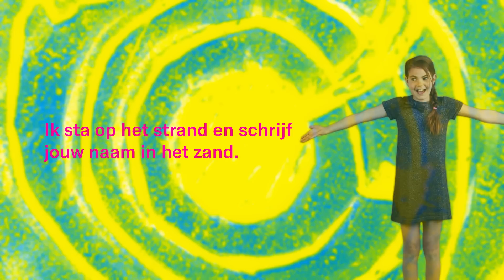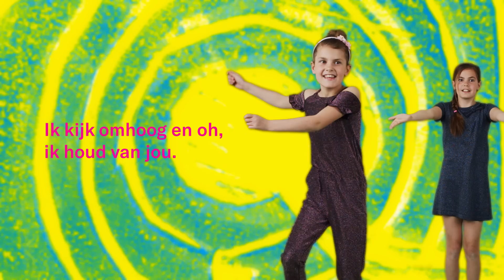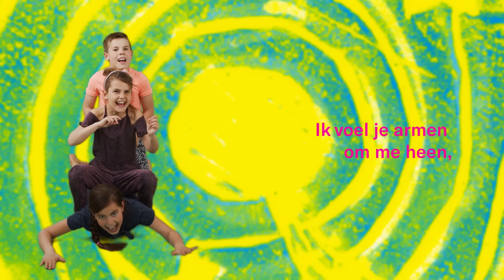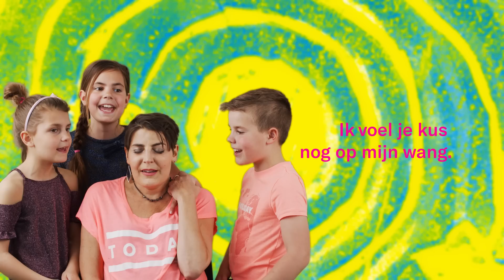Kinga Bán & kinderen // Nog steeds // Wij. Samen!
"Nog steeds" staat op het nieuwe kinderalbum van Kinga Bán, Ike, Live en Kene.

Tekst: Ike, Liva, Kene, Kinga, Reinder & Roeland
Muziek: Ike, Liva, Kene, Kinga & Roeland
Zang: Ike, Liva, Kene & Kinga
Muziek: Roeland Smith, Jelmer van der Veer, Niek Felipe Smelt, Elbert Smelt, Bert Bos, Henk Doest, Johan Smelt & Ardie van der Knijff
Opname en mix: Niek Smelt
Lyricvideo: Floris Petersen